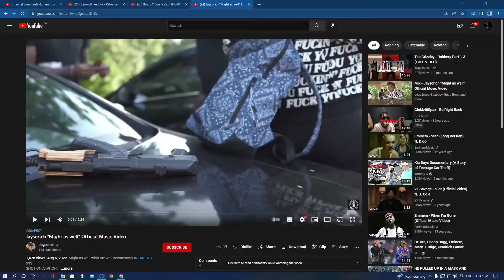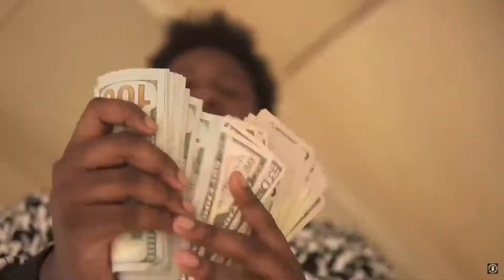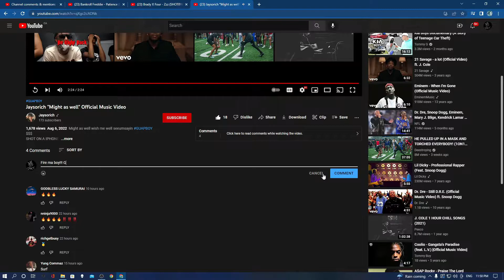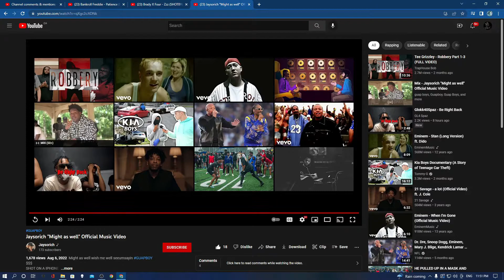THIS BEAT IS CLEEAANN!!! Jaysorich "Might as well" Official Music Video (Reaction)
Whoever made that beat props to you. Jaysorich went crazy on  "Might as well", definitely go check him out he got the talent to go far in this shit.  Sub and like GANG!!
GRT next up

YO gimme sum recommendations
Sub yall, tryna hit 1k by September, WE ON TIMIN GANG
GRT!